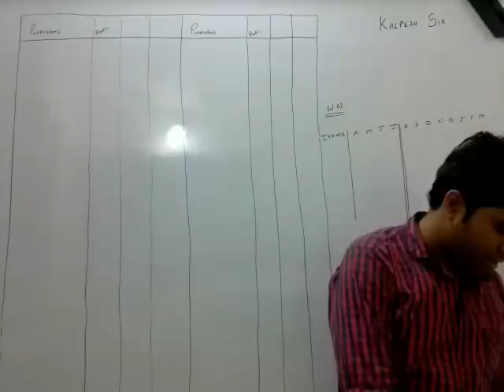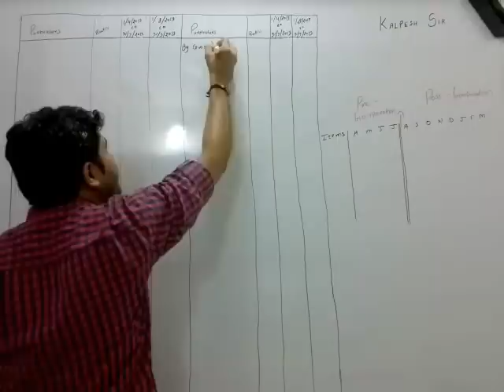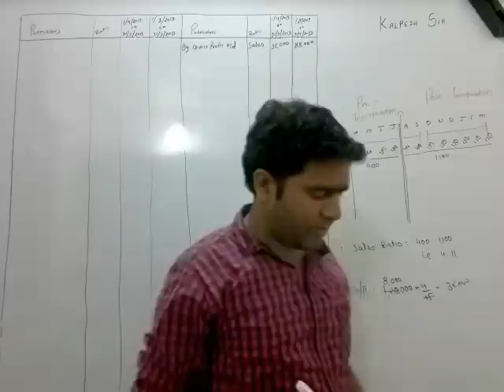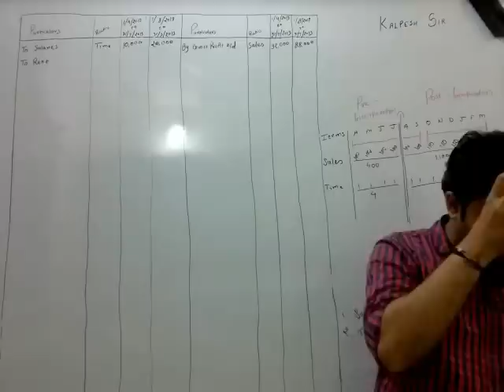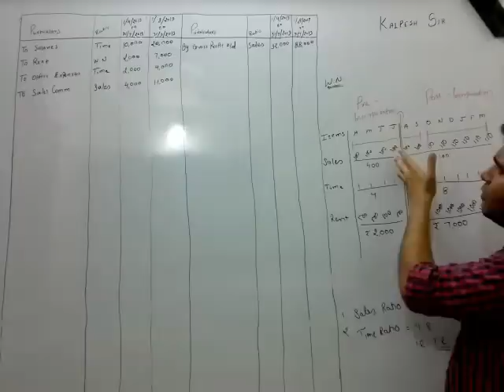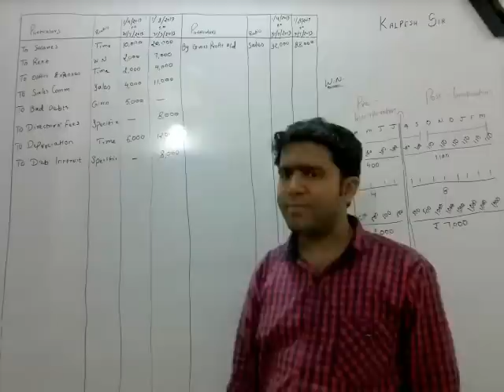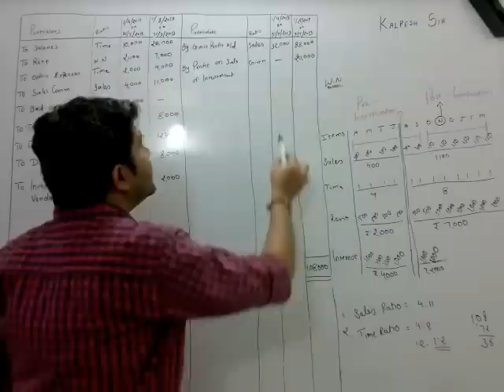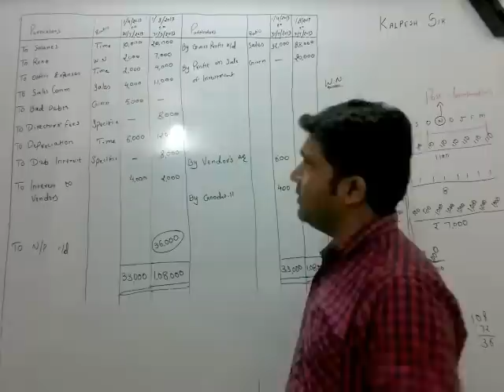Profit Prior to Incorporation Lecture 2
SOLUTION OF  OCTOBER 1996